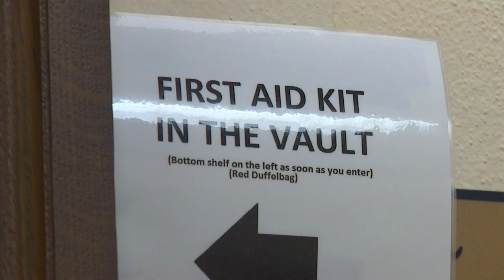2001 earthquake lifted, rotated Washington state's Capitol building's dome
The 2001 Nisqually quake rocked Olympia, damaging the dome of the state Capitol building.